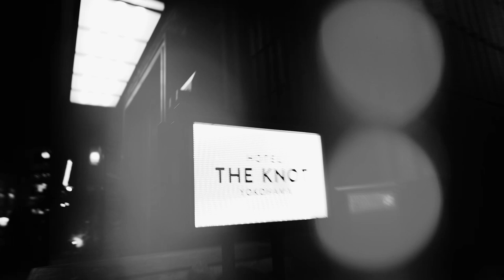HOTEL THE KNOT YOKOHAMA WEDDING CONCEPT MOVIE Vol.1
横濱の街とともに息づくライフスタイルホテル
HOTEL THE KNOT YOKOHAMA

ありきたりな結婚式なら挙げなくてもいい
そんなおふたりに
ウェディングプランナー ドレススタイリスト フローリスト カメラマンらが
専属クリエイティブチームとなり
これまでのホテルウェディングになかった
1日1組限定のCREATIVE WEDDING STORYを描きます

お料理はサンフランシスコ ミシュラン三ツ星レストランで
腕を振るったTyler Burges氏が手がける
ウェディングコースメニューでゲストに感動と笑顔を

“ HOTEL×DINING×WEDDING ”
ホテルウェディングだから叶う美食とおもてなし
ホテルなのに叶う自由でクリエイティブなウェディング
世界に一つのWEDDING STORYが
おふたりの大切なヒストリーになることを願って

HOTEL THE KNOT YOKOHAMA WEDDING